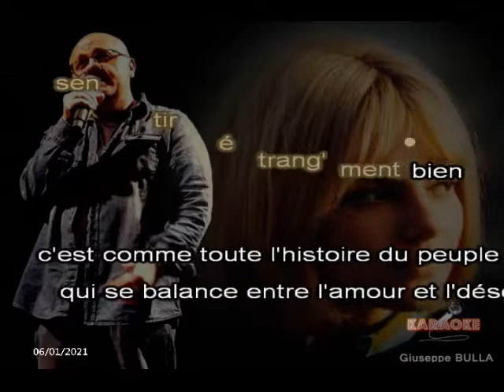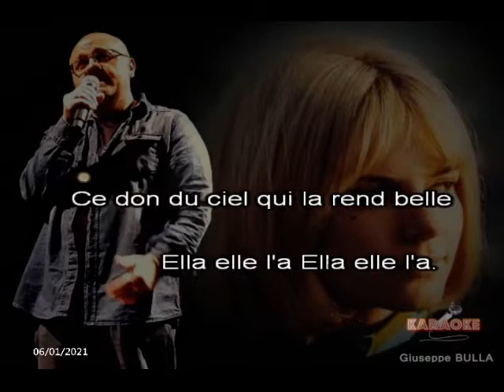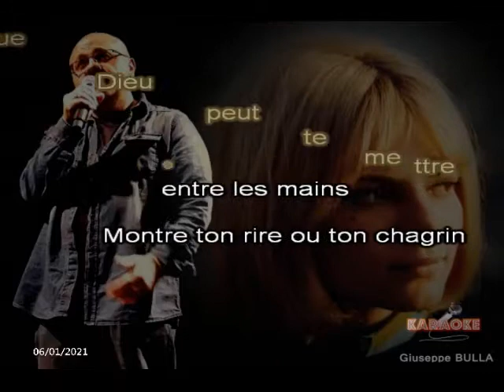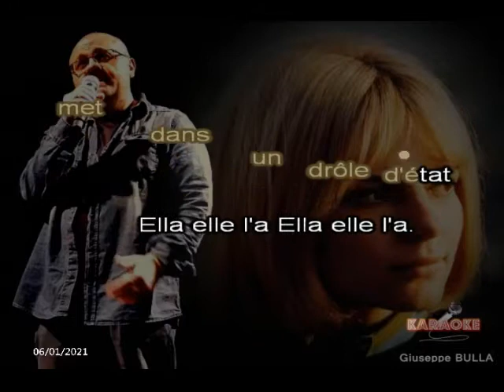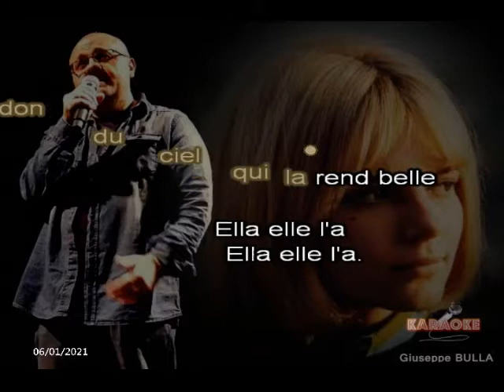Ella elle l'a France GALL karaoké Giuseppe BULLA